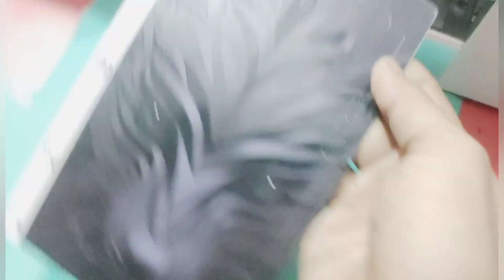Reno 6 Back Skin # Skin Mafia